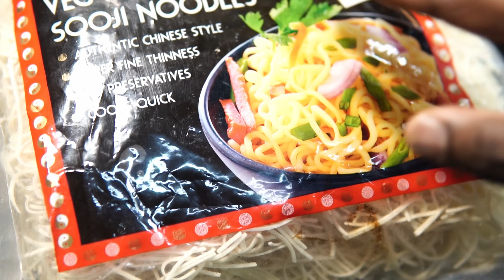ರವೆ ನೂಡಲ್ಸ್ ನಿಂದ ಪಕ್ಕಾ ಬೀದಿ ಬದಿ ರುಚಿ ನೂಡಲ್ಸ್ ಮಾಡಿ| Veg Hakka noodles in kannada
Ingredients :
Hakka noodles-400 gms
Garlic(chopped)-1 tbs
Ginger(chopped)--1 tbs
Green chilli-4
Onion(diced)-2
Cabbage(chopped)-1 cup
Capsicum-1 cup
Carrot-1
Soya sauce-1/2 tbs
Garam masala powder-1 tbs
Black pepper powder-1 tbs
Shezwan sauce-2 tbs
Coriander leaves-3 tbs
Cooking oil